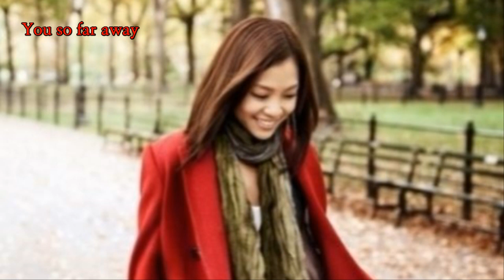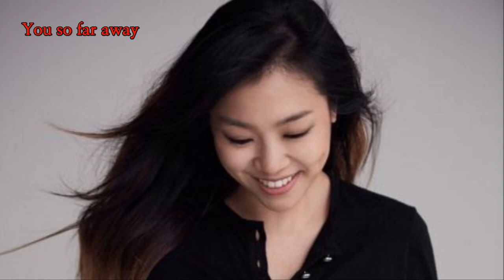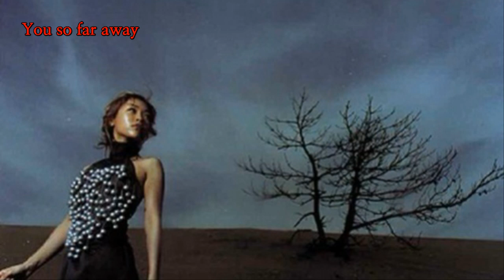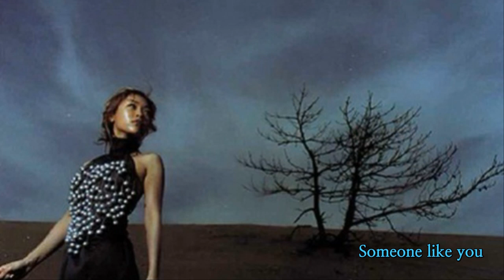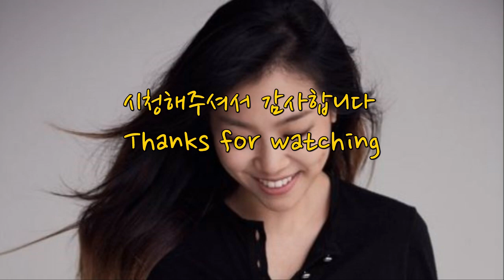박정현 영어노래 Lena Park's English Songs of Korean Diva [No subtitles]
[No subtitles]

1.You so far away              00:00
2.Chandelier                       04:47
3.Vincent                            08:16
4.Someone like you          11:11

내용]
박정현 영어노래

뮤zic]
Lena Park's English Songs of Korean Diva